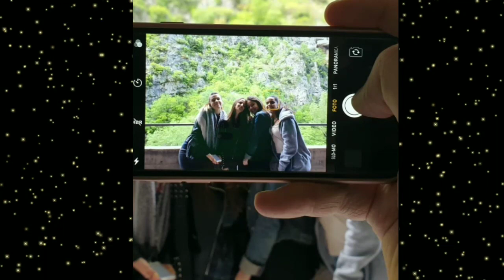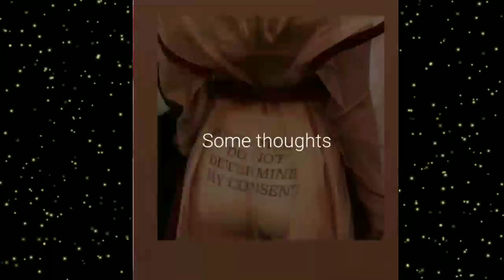kebersamaan giulia dan pacarnya?, bagaimana dengan fiki naki? ome tv internasional.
jadi di video ini Aktifitas Giulia dan kebersamaannya dengan sahabat, atau mungkin pacarnya?.